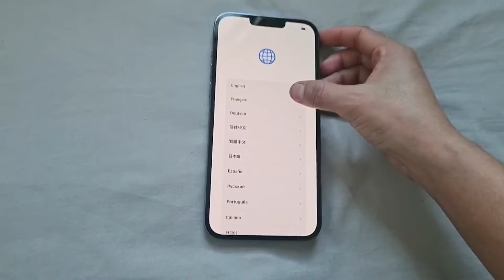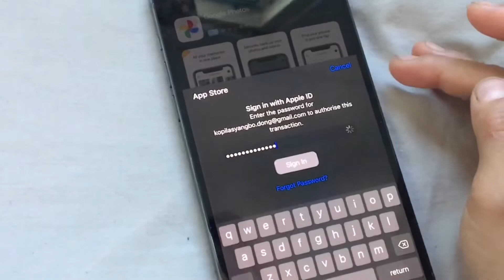iPhone 13 Pro max Unboxing | Sierra Blue ❄️ | Birthday Gift | Seemi’s World